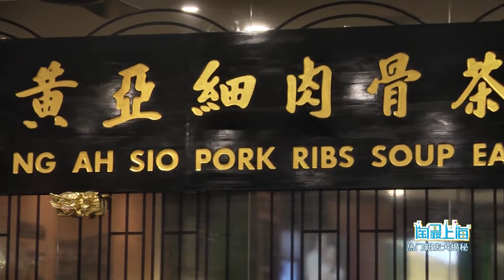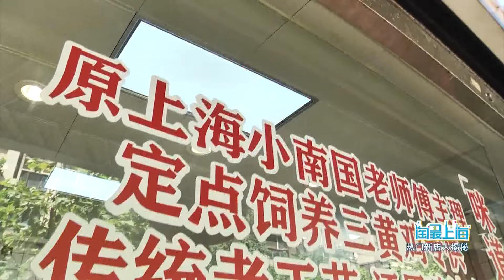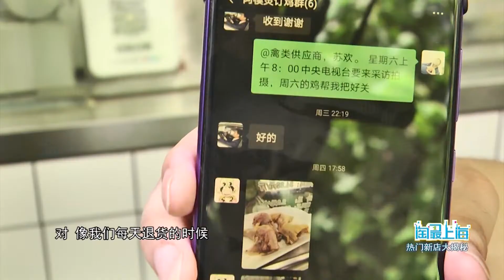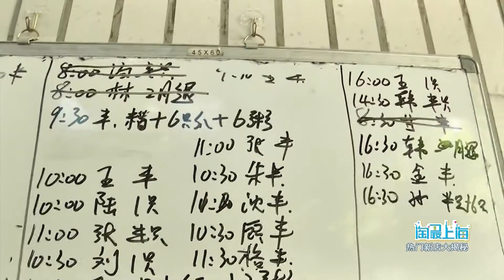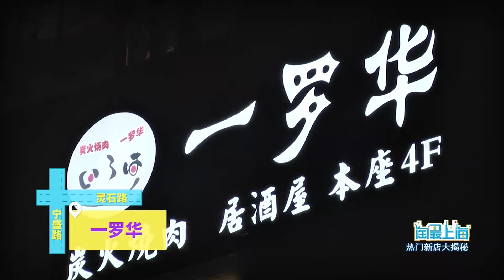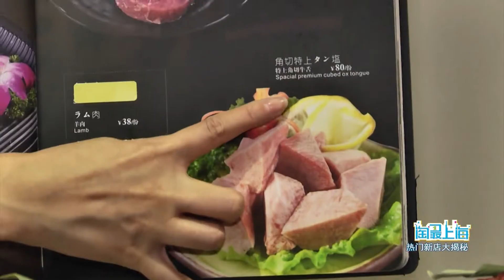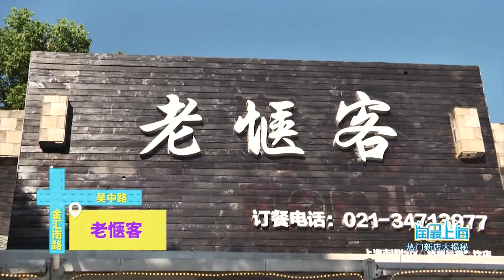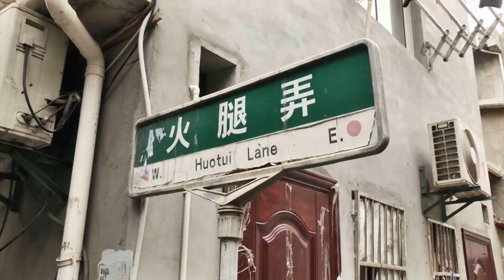【上海探店】《淘最上海》熱門新店大揭秘~到底好不好吃呢？讓我們來一探究竟！| 歡迎訂閱日欣傳媒官方頻道